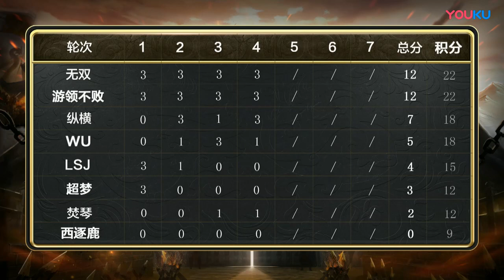2019 SCL 第四轮无双 老司机下 超清